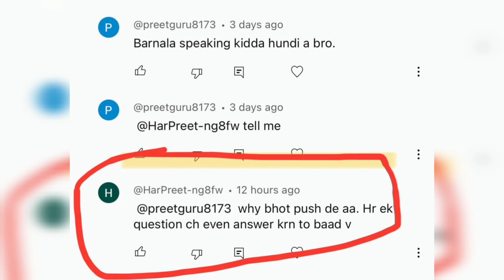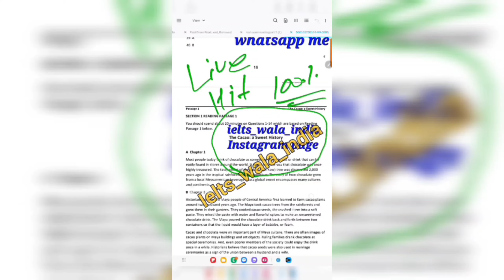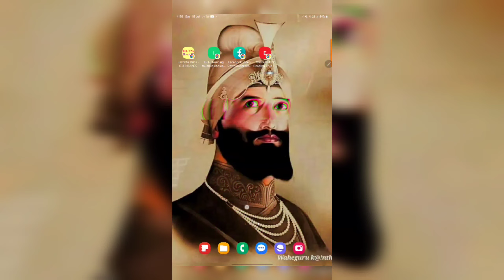IELTS ਰਹੇ ਬੱਚਿਆ ਲਈ ਬੁਰੀ ਖਬਰ | 22 July ielts exam, 29 July ielts exam, August ielts exam prediction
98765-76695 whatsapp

29 july may ielts exam prediction by asad yaqub,
29 july ielts exam prediction by ielts plaza,
29 july ielts exam prediction by japneet sharma,
29 july ielts exam last predicton,
29 july  ielts exam writing task 2 topics,
29 july ielts exam Reading passages,
final Prediction of 29 july ielts exam,
29 july ielts exam Listening predicton,
29 july IELTS exam reading predicton,
29 june ielts exam writing Prediction,
prediction of writing task 2 29 july ielts exam,
prediction of reading 29 july  ielts exam,
prediction of listening test 29 july  ielts exam,
29 july ielts exam predictioin by ielts with sakshi,
japneet sharma ielts prediction 29 july ielts exam,

22 july ielts,
22 july ielts exam prediction,
22 july ielts exam,
22 july ielts exam prediction 2023,
prediction of 22 july 2023 ielts exam,
22 july 2023 ielts exam prediction,

2023 ielts,
ielts new update 2023,
ielts changes 2023,
june 2023 ielts exam date,
ielts exam dates in july 2023,
july ielts exam dates 2023,
29 july ielts exam prediction,
29 july 2023 ielts exam prediction,

29 july ielts exam prediction,
22 july ielts exam prediction,
29 july ielts exam prediction,
ielts exam prediction,
which exam will be easy in august 2023,
which ielts exam will be difficult in august,
reading tips and tricks,
ielts reading tips,
what to do before ielts exam,
what to do one day before ielts exam,
how to prepare for ielts exam,
best online ielts teacher,
best ielts trainer on youtube,
reading tips and tricks for ietls,
ielts reading tips for academic,
academic reading tips,
how to get 7 band ielts reading,
ielts reading strategies,
ietls reading level 22 july ietls exam,
22 july ielts reading level,
29 july ielts prediction,
ielts exam prediction 29 july ielts exam,
august exam which ielts exam will be easy for you in august,
ielts reading tips 2023,